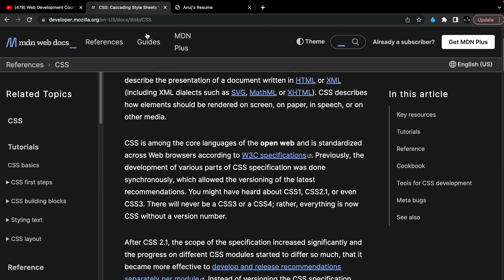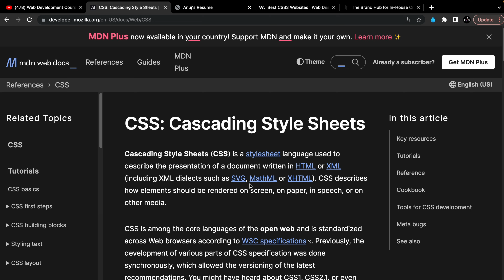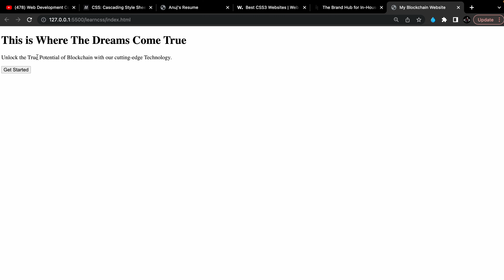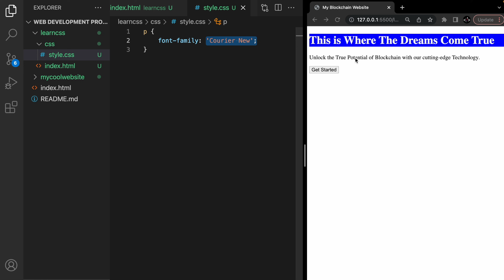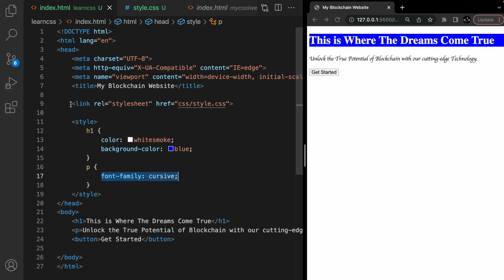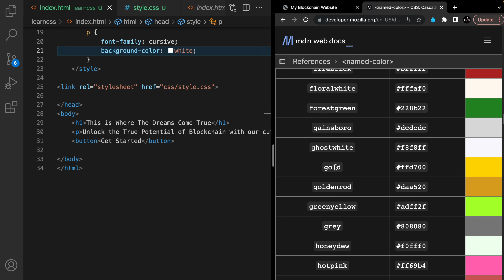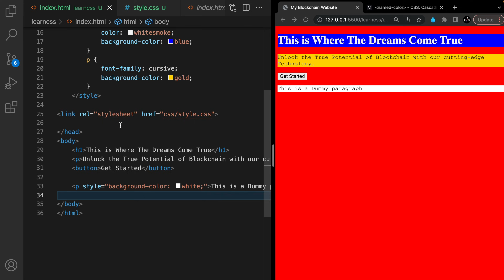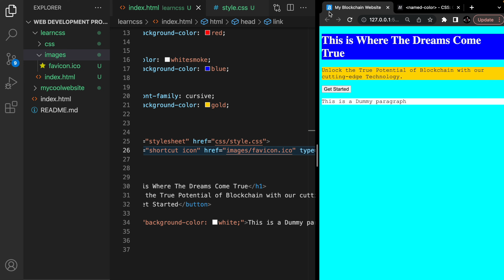Introduction To CSS | Inline, External And Internal CSS | Web Development Course #14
Hey guys, In this video, We will learn learn about the importance of CSS. We will learn about different types of CSS like Internal CSS, External CSS and Inline CSS. We will also learn how to add a Favicon to your websites.

Ignore these Tags:

web development
anuj bhaiya
cascading style sheet in web development
beautiful website in web development
css basics
web dev roadmap
front end developer roadmap
full stack web development roadmap
roadmap to web development
code with harry web development course
apna college web development
web development full course in hindi
website development
traversy media web development
full stack web development
full web development course
complete web developer course
roadmap for front end developer
web development anuj bhaiya
complete roadmap for web development
web development road map
web developer roadmap 2021
android development
front end developer
complete web development course
front end roadmap
love babbar web development
web dev
javascript roadmap
roadmap
love babbar web development roadmap
mern stack projects for resume
web dev projects
full stack project
full stack web development project
project ideas for web development
projects for placements
mern project
front end projects
web development
web development project ideas
project for placement
web dev projects for resume
java projects
project on web development
projects on web development
best web development projects
project ideas
web projects
mern stack project
website ideas for project